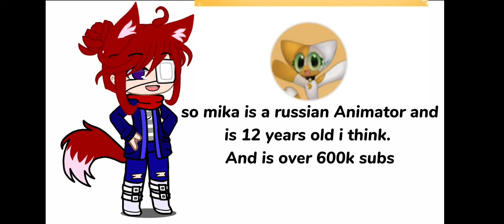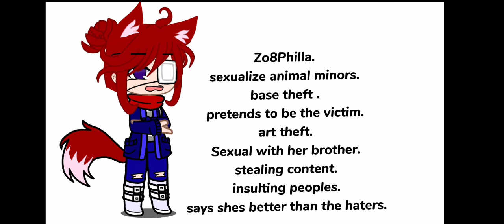mika kit has a secret (mika kit rant)